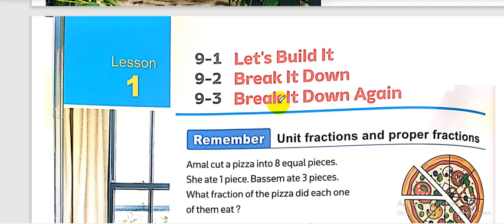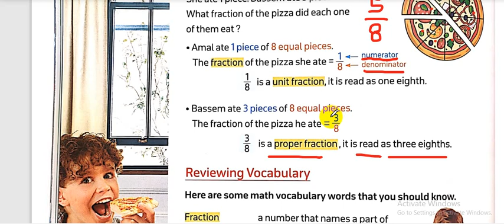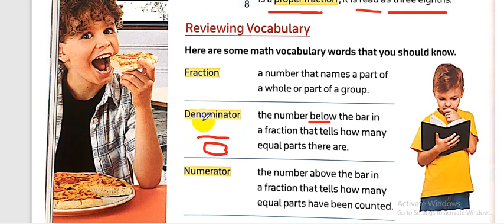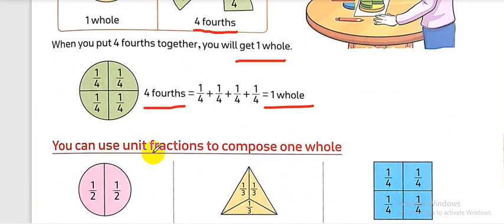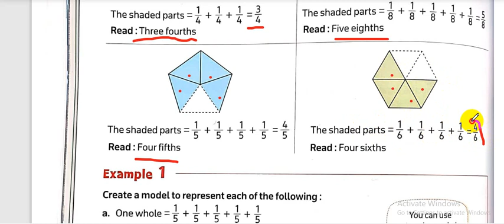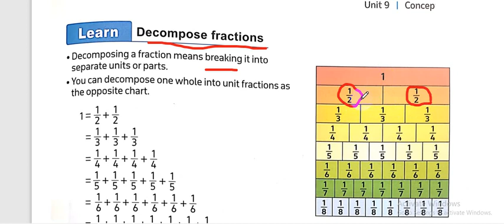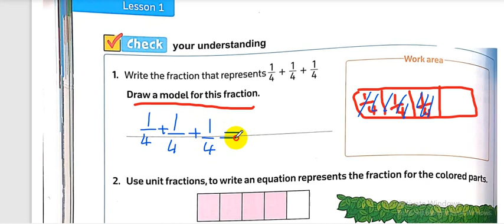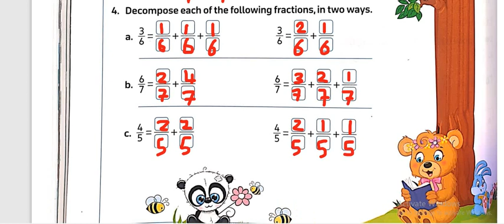Second Term_2022-Grade 4_Unit 9_Lesson 1_Lets Build it & Break it Down And break it Down Again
لينك جميع حلقات الصف الرابع الابتدائى تجريبى ولغات الماث  2022

لينك جروب التليجرام Grade _4

ماث الصف الرابع الابتدائى تجريبى ولغات 2022
ماث الصف الرابع الابتدائى المنهج الجديد 2022
ماث  شرح و مراجعات وحل تمارين الصف الرابع الابتدائى تجريبى ولغات
# التيرم الثاني 2022
# Second Term 2022
تدريبات ومراجعات على الوحدات
كتاب المعاصر2022